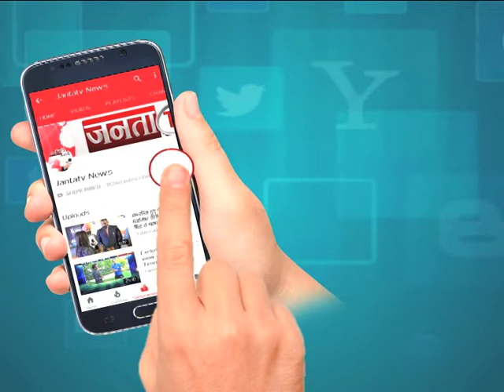विजय को ‘विजय’ दिलाने में जुटी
धर्मशाला उपचुनाव को लेकर कांग्रेस के बड़े-बड़े नेता मैदान में उतर गए हैं... विजय इंद्र करण के समर्थन में कई दिग्गज कांग्रेसी लगे हुए हैं... आपको बता दें कि 2017 में अपनो की बगावत से सुधीर शर्मा जीती हुई बाजी हार गए थे... और इस बार के उपचुनाव में अचानक से उनके मैदान छोड़ने से कांग्रेस भितरघात से डर रही है... वहीं धर्मशाला में नेता प्रतिपक्ष मुकेश अग्निहोत्री, पूर्व प्रदेश अध्यक्ष कौल सिंह. विप्लव ठाकुर, चंद्रेश कुमारी समेत कई नेता डेरा जमाए हुए हैं... और धर्मशाला में कांग्रेस की अगुवाई की जिम्मेदारी मुकेश अग्निहोत्री को दी गई है...

Janta TV is Best Hindi News Channel in Haryana, Punjab & Himachal. Janta TV news channel covers the latest news in politics, entertainment, Bollywood, business and sports.